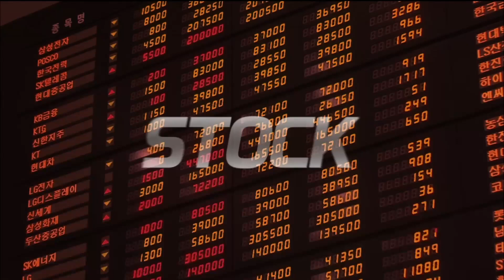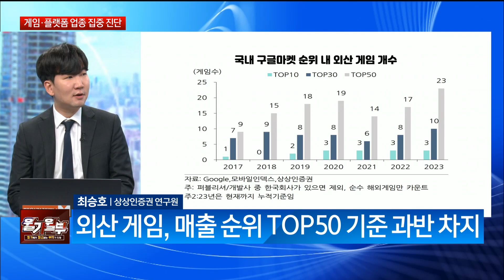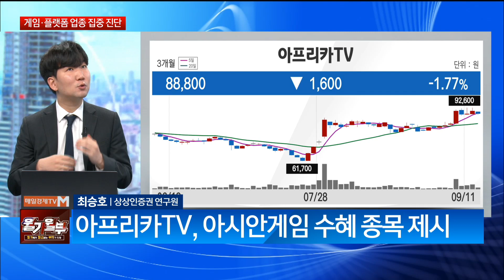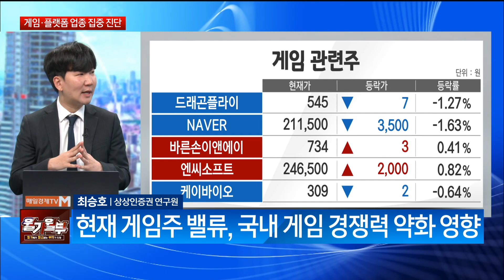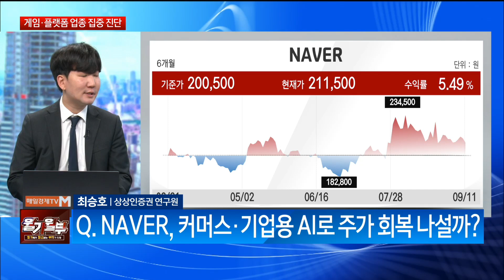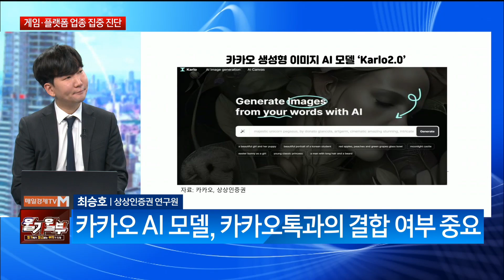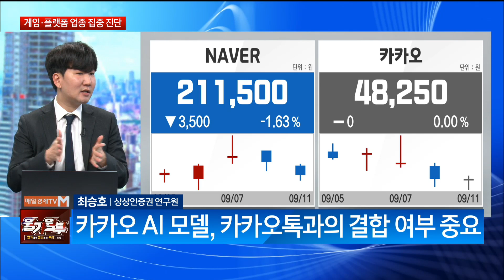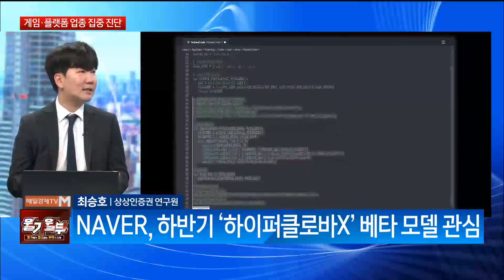[신중호의 마켓뷰] "바닥이 어디죠?!" 투자자 애태우는 게임·플랫폼 반등의 조건은 이것! (출연: 최승호 상상인증권 연구원)/ 신중호의 마켓뷰/ 매일경제TV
"바닥이 어디죠?!"
투자자 애태우는 게임·플랫폼
반등의 조건은 이것!
(출연: 최승호 상상인증권 연구원)
/ 신중호의 마켓뷰/ 매일경제TV